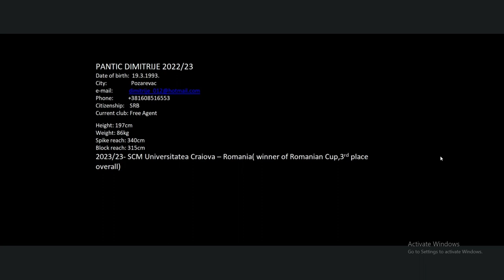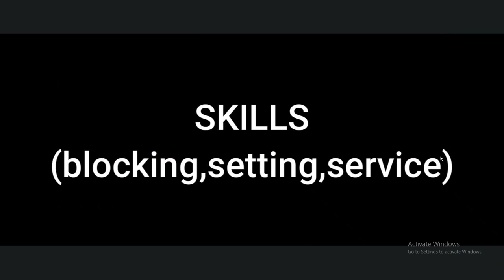PANTIC DIMITRIJE 2022/23 highlights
SCM UNIVERITATEA CRAIOVA n.6